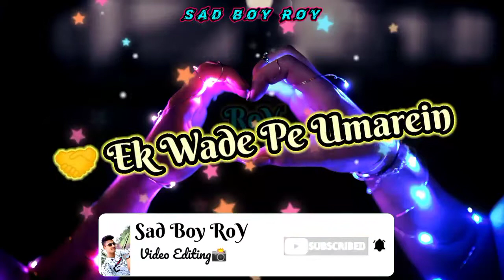Humse Ye Soch Kar Koi Wada Karo !!Sad Song Hindi Status || Sad WhatsApp Status || Mr.RoY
📸 Video Editing Master 📸

                         ❤️ Mr. RoY ❤️

                  🔥I Am Free Fire Lover🔥

                  🎮 Your Gameplay Id 🎮

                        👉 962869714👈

                    🏘️ Your Village 🏘️

                         🏡Birbhum🏡

                  💔💔💔So Sad💔💔💔